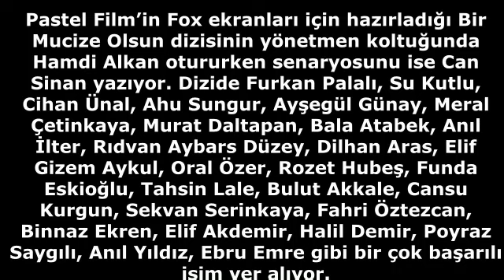Bir Mucize Olsun 1.Bölüm Tanıtım - Geniş Özeti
Fox Tv ekranlarında cuma günü yayınlanacak olan Bir Mucize Olsun dizisi gerek konusu gerek oyuncu kadrosu ile çok merak edildi. Dizinin bir çok önemli yapımın yer aldığı cuma günü yayınlanması ise dizinin ilk bölümü ile izlenip izlenmediği ve reyting sonuçları ilgi konusu oldu. Peki Bir Mucize Olsun reyting sonuçları açıklandı mı? Dizi izlenip tuttu mu? Tüm bilgileri yazımızda bulabilirsiniz.